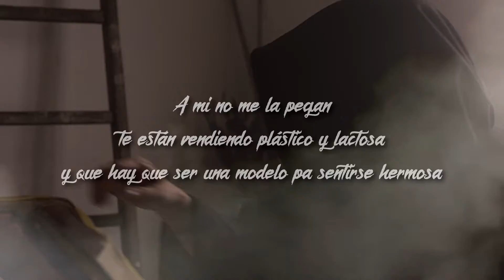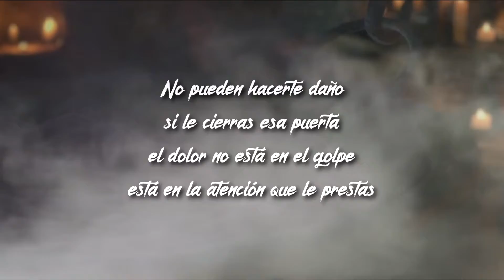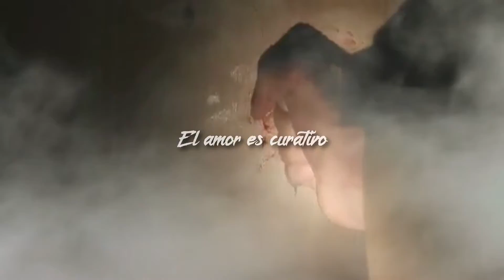01. BASI - MIS CERTEZAS FT. CHARLY BCN & DJ GLADI (PROD. JIM MORRISOUND) | MACEDONIA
Ya disponible en plataformas digitales. ¡Escúchalo en Spotify!

[LETRA]
Quiero mas escuelas pero alternativas,
no cárceles de las que incluso cuando sales
ves que no hay salidas
antes que doctores prefiero los druidas
Scratch:
Que es la vida?? Estoy vivo?
Las frases vienen solas yo no las escribo
Amar es sano
El amor es curativo
Debían de enseñarlo en el sistema educativo
antes que cualquier diploma
yo prefiero la sabiduría
a mi no me la pegan
te están vendiendo plástico y lactosa
y que hay que ser una modelo pa sentirse hermosa
y que es normal y sano
que tu novia sea celosa
pa mi los celos son los velos que tapan la rosa
Usando la música para abrir mentes
nuestros clientes son pacientes conscientes
en la consulta de los títeres
que no son sabios, son sirvientes
de un proyecto mayor
que engloba a todos los seres
mensajes que no entiendes
aunque los leas
no es mentira si lo crees
porque lo creas
no te estoy hablando de fe
hablo de ciencia
no me entretengo en tu ignorancia
busco en mi esencia
no pueden hacerte daño
si le cierras esa puerta
el dolor no está en el golpe
está en la atención que le prestas
una mente trabajada
puede ser un muro
un lugar seguro ante
el ataque de las bestias
Es como las armas
contra los superpoderes
son miles de mercenarios
contra mis dos fieles
hay tesoros como puntas de alfileres
y los quieres pero no los ves
porque solo ves lo que ellos quieren
que veas, maldita sea
malditos sean to los que maldicen
en la verdad no caben sus berrinches
no cabe el rencor ni sus compinches
aquí el patrón es el perdón
y los demás se rinden
la compasión es el remedio
de esta enfermedad
que está pudriendo los cimientos
de esta humanidad
que gobiernan déspotas
que te hacen apoquinar por su errores
seamos mejor, el karma
cambiará sus roles

¡Sigue a Basi en redes!